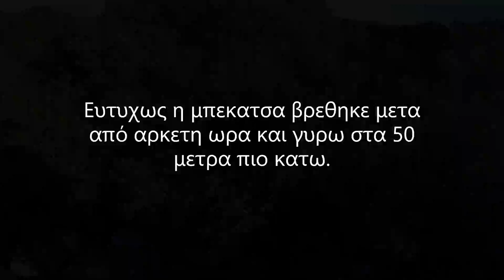CACCIA ALLA BECCACCIA SETTER IRLANDESE! IRISH SETTER HUNTING WOODCOCK! ΚΥΝΗΓΙ ΜΠΕΚΑΤΣΑΣ ΜΕ ΙΡΛΑΝΔΙΚΑ